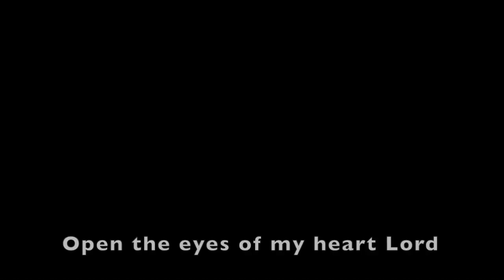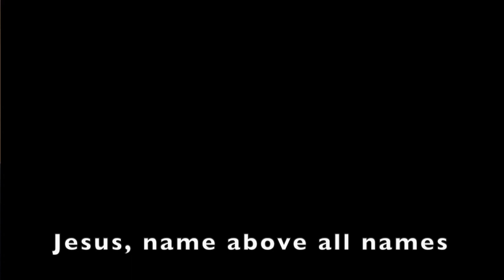Letham St Mark's Sunday Service 16 August 2020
Sunday 16 August